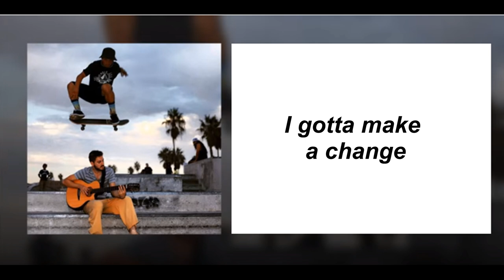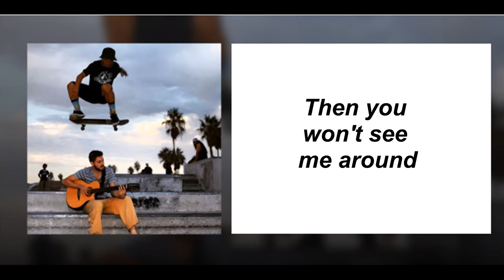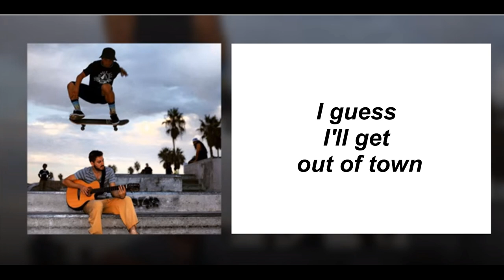You Don't Want Me Around (Lyrics Video)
This song is on

Lyrics: Turn a brand new page 'cause I'm never coming back here. I gotta make a change 'cause I'm running out of time. Everything I know is everything I'm not, so I'm taking two steps back from what I got

Don't count on me 'cause I'm not where you want me to be. Don't play no games 'cause I'm just not the same you can see

You think you're so special now 'cause you don't vibe with my crowd and you don't want me around. I guess I'll get out of town, you know I won't make a sound, then you won't see me around.

Skip to another place I think I will get lost there. You might say I'm brave but I'm just trying to find my way. All I have are dreams and a will to make it happen. Living in this moment I'll be free.